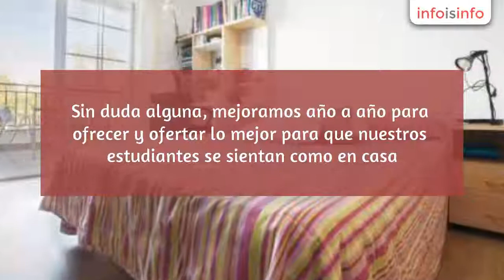Alojamiento para estudiantes en Villanueva de la Cañada - Residencias Jose Luis - InfoIsInfo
Residencias Jose Luis, Alojamiento para estudiantes en Villanueva de la Cañada. Más Información

Somos una Residencias universitaria en Villanueva de la Cañada en la cual no nos gusta masificar nuestros chalets, por lo cual será para un máximo de 5 estudiantes, y los cuales tendrán todos los servicios. En el aspecto de la alimentación dispondrán de un chalet independiente en donde se encuentra el comedor con la comida echa a diario y puesta en mesa recién echa, sin tapper y sin necesidad de tener que recalentarla, en dicho chalet también se encuentran las oficinas de atención al estudiante donde podrán hacer cualquier consulta. Disponemos de Área privada dentro de nuestra web para la gestión de los menús y otros tipos de ventajas de los que pueden disfrutar nuestros residentes. Servicio whatsapp con los diferentes departamentos y sistema de códigos QR para gestionar varios servicios. Sin duda alguna, mejoramos año a año para ofrecer y ofertar lo mejor para que nuestros estudiantes se sientan como en casa.